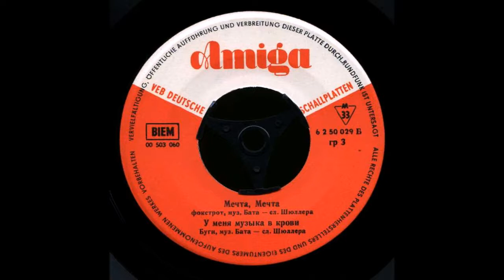DDR Tanzmusik Amiga fur die Sowjetunion 1960-1963 Amiga 6 2 50 029 vinyl record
Various Artists - DDR Tanzmusik A series of these minions with dance music of the GDR was printed by the firm AMIGA specially for the USSR in the period from 1961 to 1963. Envelopes do not contain exhaustive information: at times no artist or author is specified. Therefore, for some of the minions had to establish the names of performers based on the available information on the German Internet catalogs .. The year of publication of the composition is indicated in parentheses in the tracklist. Each of the minions consists of four gizmos that used to come out on a "forty-hood", and, apparently, did not print for the GDR. Their numbers are within Amiga 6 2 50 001 - Amiga 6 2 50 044 These records are interesting primarily because they cover a wide variety of music, and, perhaps, not all of the presented here was re-released by the Amiga to its 60th anniversary in 2007.
01. Rica Déus - Frühlingsfest auf Kuba (Весений праздник на Кубе) (1962)
02. Roland Neudert - Der neue Shanty (Новая матросская песня) (1962)
03. Bärbel Wachholz - Ein Traum, ein Traum (Мечта, мечта) ( 1961)
04. Bärbel Wachholz - Ich hab´ Musik im Blut (У меня музыка в крови) (1961)
EP 7" Amiga 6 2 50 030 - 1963 г. 00:11:49